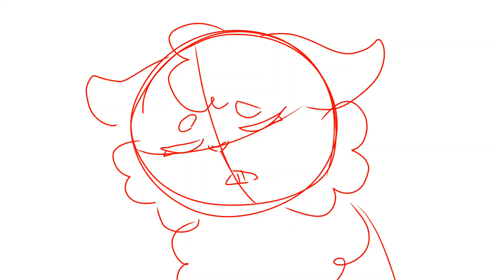something idk (warning it's going to be loud